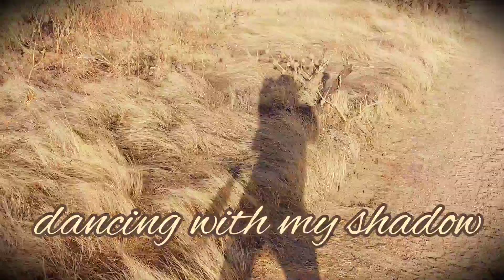Self care day in the desert~ vocal activation, touching cactuses & dancing with my shadow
My self care vlog of a day in the sonoran desert, a full day of sensual nourishment in a harsh & beautiful environment 🏜

Thank you for being here, for breathing & for coming on this sweet journey with me ♀

Original Soundscape & Vocal Activation by Venus DelMar

Buckwheat Porridge recipe:

Boil water then add buckwheat, pumpkin seeds, pecans & dates
Add a pinch of salt to bring out yummy flavors
Shimmer until cooked about 5-10 minutes
For toppings I added maca, sliced banana blueberries & cinnamon

Self Care bath:
Rosemary & Eucalyptus Bath Salts
Almond Rose body oil afterwards

My prayer is to deeply inspire you & intimately reveal how to expand your sensuality in the harsh & windy desert 🏜

*Activate your inner goddess with the 7 Chakras Sensual Meditation* ♀

*Go deeper into your sensuous body with the Elemental Sensual Dance Program* ♀